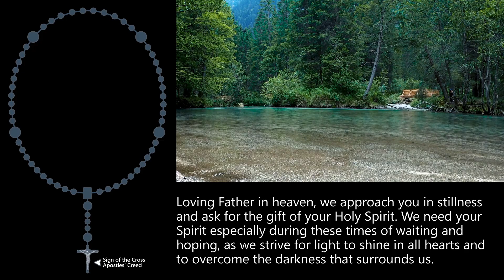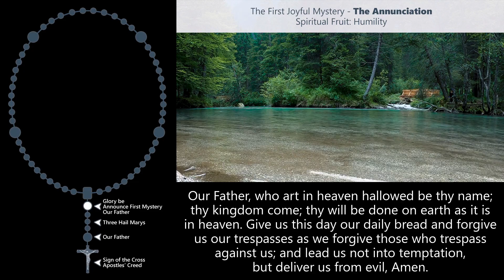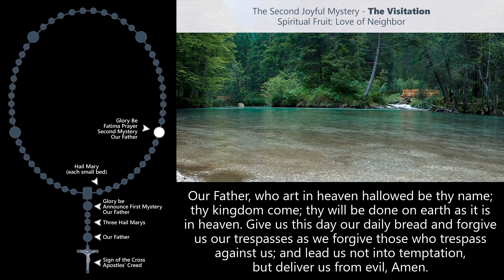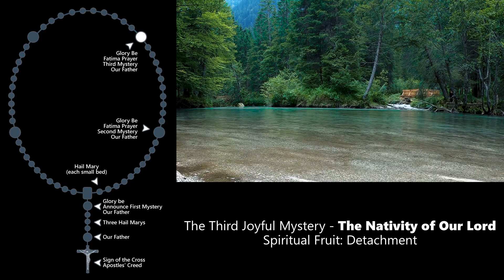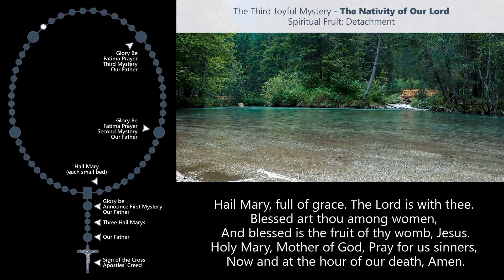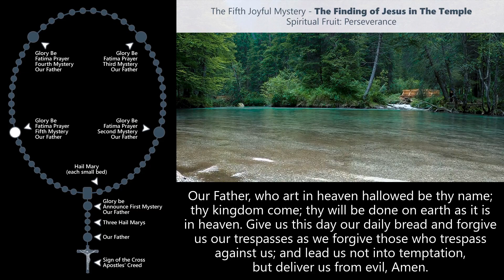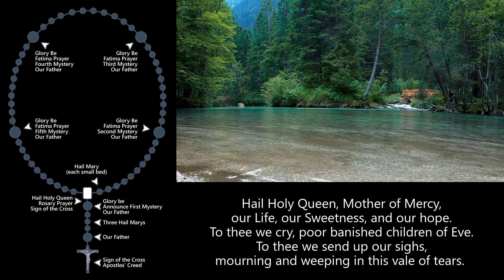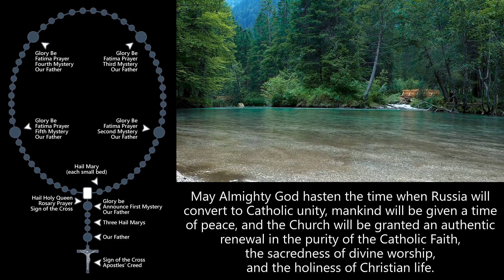HOLY ROSARY TODAY: SATURDAY MARCH 25, 2023 📿 THE JOYFUL MYSTERIES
Today we'll pray the Joyful Mysteries of the Holy Rosary.

If you are new here, please do us a favor by subscribing to our channel and click on the bell icon so that you'll receive updates whenever we have new uploads.

You can also HELP Holy Rosary Today of making more quality videos by simply liking, sharing, commenting, watching the ads on our videos, and donating through Paypal.

CHAPTERS
00:00 - Intro
00:10 - Sign of the Cross
00:15 - The Joyful Mysteries Prayer Petitions
01:14 - Apostle's Creed
02:10 - Our Father
02:37 - “Hail Marys” for Faith, Hope, and Charity
03:49 - Glory Be
04:00 - Fatima Prayer
04:13 - The Annunciation - 1st Mystery
08:52 - The Visitation - 2nd Mystery
13:36 - The Nativity of Our Lord - 3rd Mystery
18:20 - The Presentation - 4th Mystery
23:02 - Finding Jesus in the Temple - 5th Mystery
27:41 - Hail Holy Queen and Final Prayer
28:54 - St Michael the Archangel Prayer
29:20 - Prayer to the Holy Spirit
29:38 - Act of Contrition
30:10 - Prayer for the Hastening of the Triumph of the Immaculate Heart of Mary
31:57 - Sign of the Cross

The Holy Rosary is an important devotion that honors Mary as we ask for her intercession with her son Jesus Christ.